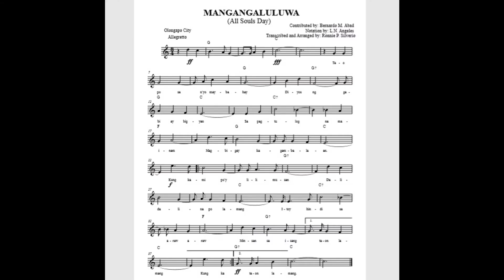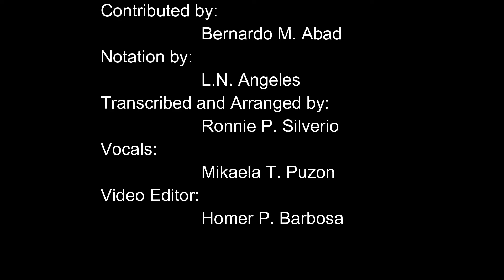Mangaluluwa (Olongapo City Folksong)